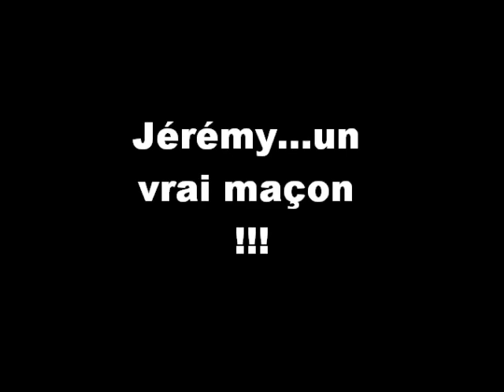Jérémy en action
terrasse